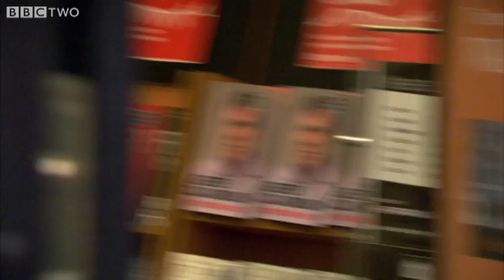Off-Road Mobility Scooters - Top Gear - Series 18 Episode 4 - BBC Two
More about this programme Jeremy Clarkson, Richard Hammond and James May embark on an ambitious project to build mobility scooters that can tackle the wilds of the British countryside. In this clip the presenters test out their custom made scooters in the local town to see if they work well in the city as well as off-road.